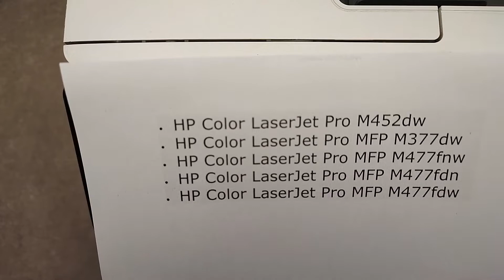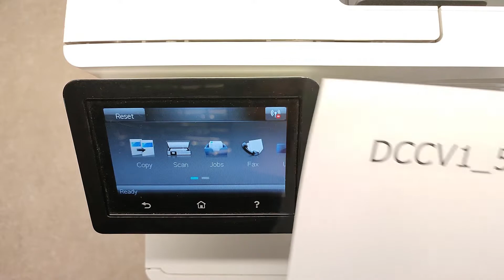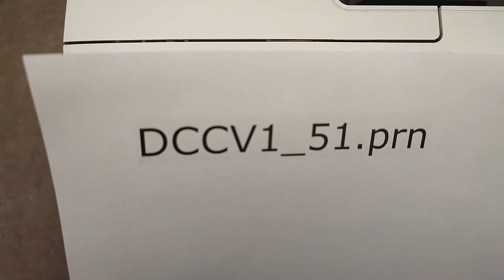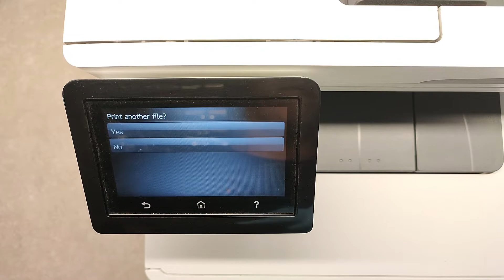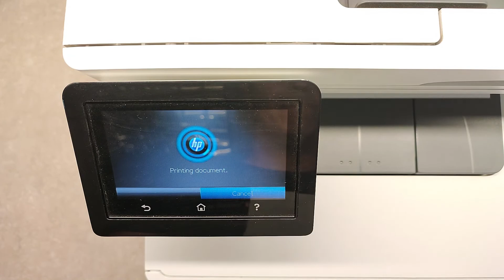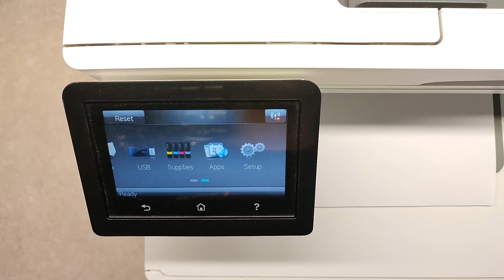HOW TO FIX 59.F0 ERROR ON HP COLOR LASERJET PRO M452DW, M377DW, M477FNW, M477FDN, M477FDW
ITB FIRMWARE UPGRADE,
DC CONTROLLER FIRMWARE UPGRADE,
DCC FIRMWARE UPGRADE.

Upgrading the DCC firmware to controller number 15101. This is the preferred solution for the models, which have a USB drive in the front.

Affected printers:
• HP Color LaserJet Pro M452dw
• HP Color LaserJet Pro MFP M377dw
• HP Color LaserJet Pro MFP M477fnw
• HP Color LaserJet Pro MFP M477fdn
• HP Color LaserJet Pro MFP M477fdw

I used a working printer without the error, but you will see the main steps of solving the problem. I hope it can help you.

You need to download DCCV1_51.prn from internet. If you can not find it I can send it to your email.
Copy that file on a USB flash drive which has to be formatted in FAT32.

Now you can support my efforts for making helpful videos by becoming a FAN of the channel:

TonerRefillVideos